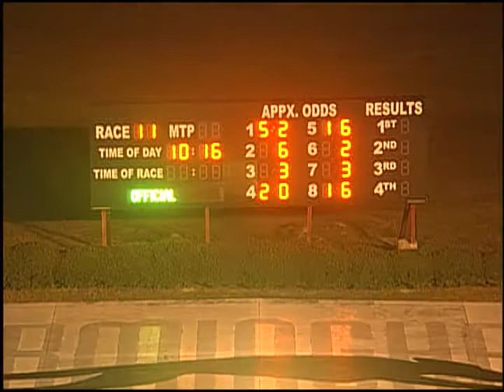09/13/19 Evening Race #11